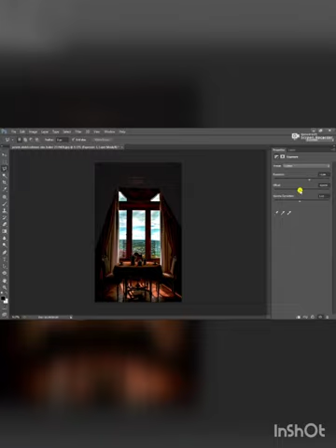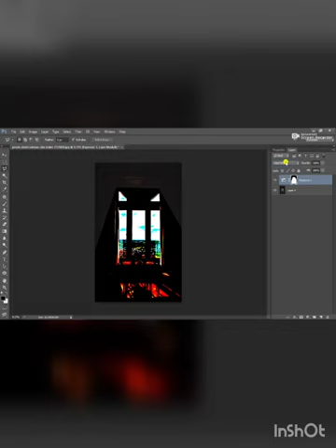How to use light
Browse in Bridge Ctrl+Alt+O
 Close Ctrl+W / Ctrl+F4
 Close All Ctrl+Alt+W / Ctrl+Shift+F4
 Close and Go To Bridge Ctrl+Shift+W
 Exit Ctrl+Q
 File Info Ctrl+Alt+Shift+ I
 New Document Ctrl+N
 New Document (last settings) Ctrl+Alt+N
 Open Ctrl+O
 Open As Ctrl+Alt+Shift+O
C Place Embedded Ctrl+Shift+O
 Print Ctrl+P
 Print One Copy Ctrl+Alt+Shift+P
 Revert F12
 Save Ctrl+S
 Save As Ctrl+Shift+S
 Save As Copy Ctrl+Alt+S
 Save for Web Ctrl+Alt+Shift+S

 Edit Alt+E
C Assign Profile Ctrl+Alt+Shift+ [
C Convert to Profile Ctrl+Alt+Shift+ ]
 Clear (selection) Delete / Backspace
 Color Settings Ctrl+Shift+K
 Content-Aware Scale Ctrl+Alt+Shift+C
 Copy Ctrl+C
 Copy Merged Ctrl+Shift+C
 Cut Ctrl+X
 Fade (last filter / adjustment) Ctrl+Shift+F
 Fill (show dialog) Shift+Backspace
 Fill from history Ctrl+Alt+Backspace
 Fill from history & preserve trans. Ctrl+Alt+Shift+Backspace
 Fill w/ background & preserve trans. Ctrl+Shift+Backspace
 Fill w/ foreground & preserve trans. Alt+Shift+Backspace
 Fill with background color Ctrl+Backspace
 Fill with foreground color Alt+Backspace
 Free Transform Ctrl+T
 Free Transform with duplicate Ctrl+Alt+T
 Keyboard Shortcuts Alt+Shift+Ctrl+K
 Menus Ctrl+Alt+Shift+M
 Paste Ctrl+V
 Paste in Place Ctrl+Shift+V
 Paste Into (selection) Ctrl+Alt+Shift+V
 Preferences (General) Ctrl+K
 Preferences (last used) Ctrl+Alt+K
C Purge All Ctrl+Shift+ '
C Purge All (no dialog) Ctrl+Alt+Shift+ '
 Step Backward (history) Ctrl+Alt+Z
 Step Forward (history) Ctrl+Shift+Z
 Transform Again Ctrl+Shift+T
 Transform Again with duplicate Ctrl+Alt+Shift+T
 Undo / Redo Ctrl+Z